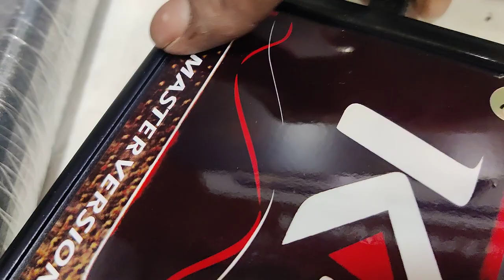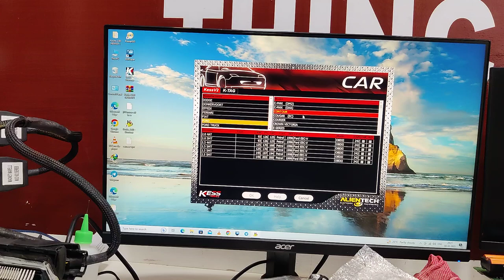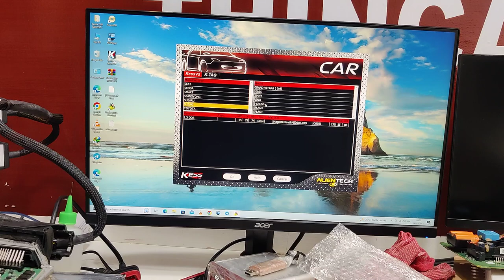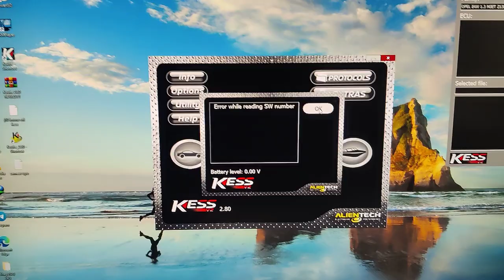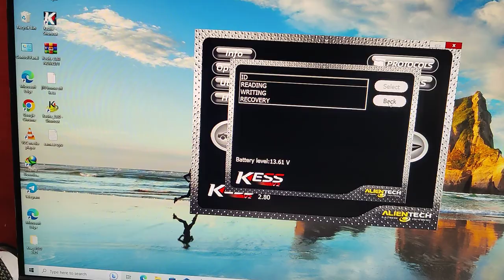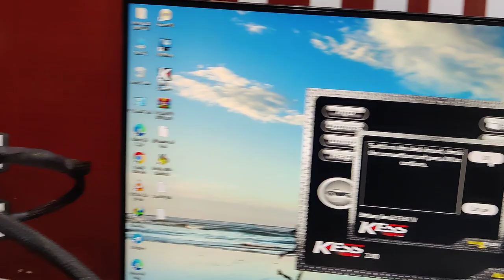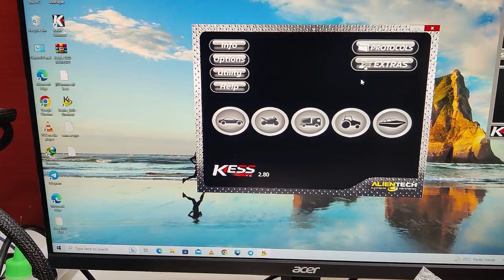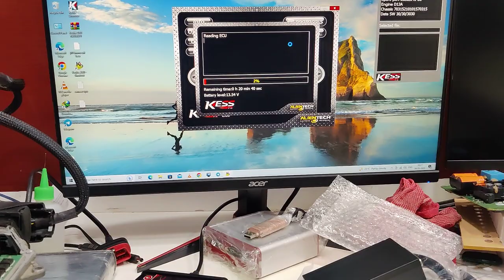kess how to use